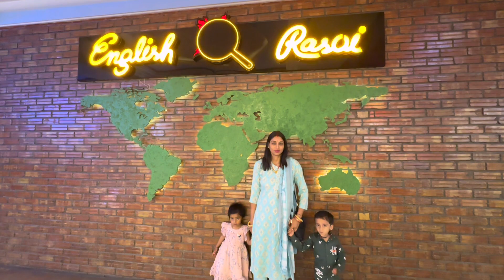WTP (WORLD TRADE PARK) JAIPUR || jaipur vlog || vlog video | family vlog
wtp jaipur
wtp owner
world trade park
world trade park vlog
wtp
jaipur wtp mall
jaipur world park video
world trade park jaipur vlog
wtp jaipur vlog
world trade park jaipur
world trade park jaipur inside view
world trade park jaipur game zone

350 cr ka mall
world trade park mall jaipur
jaipur mall
wtp ke andar ka nazara
wtp ke andar ka view
राजपूती संस्कृति और राजपूती रीती रिवाजो को नज़दीकी से जानने के लिए ...हमारे चैनल को अभी
your quire;
Friends
Family vlog
Lifestyle vlog
family videos
travel vlogs
Prank
shadi
Fashion
Vlog
Vlogs
Funny Vlog
daily vlogger
funny vlogs
Home Tour
funny
Funny Vlogs
Study
Family
home
travel vlog
rajputi vlogger
jodhpur vlog
jodhpur vlogger
indian vlogger
clean with me
vlog video
jaipur vlogger
rajputi vlog